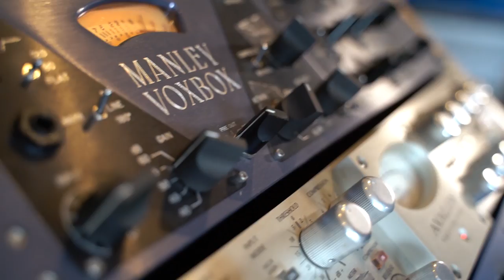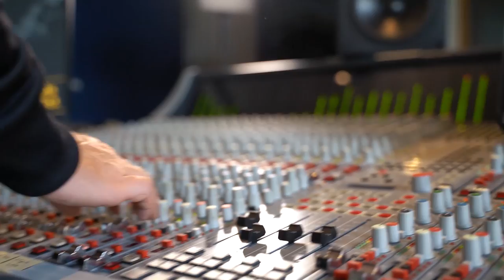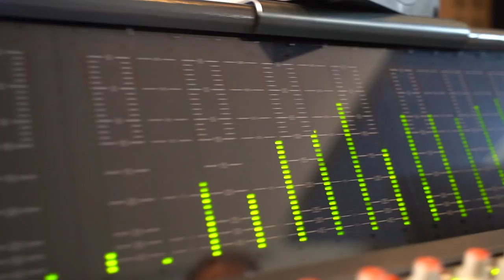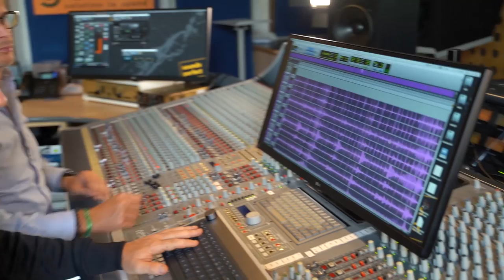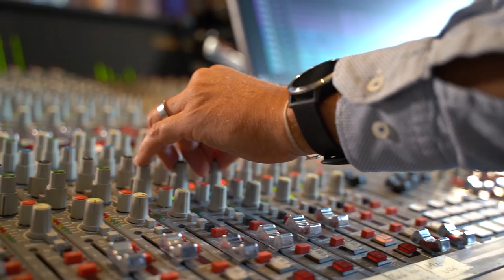GOSH! SESSIONS - Pete Simpson & Band - King Of Pain - Cover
Einen Wochenendstart sollte man mit schöner Musik feiern!
Und deswegen möchten wir Euch heute unsere allererste gosh! Session präsentieren – das erste Baby unserer Serie „The gosh! Sessions“ live bei uns im Studio. Dieses Mal war der britische Sänger Pete Simpson mit seinen überaus talentierten Friends Bernhard Eder (Keyboard), Anji Hinke (Backing Vocals), Flo Kasper (Drumms) , Peter Gruber (Bass) und Christoph Helm (Gitarre) bei uns zu Besuch und hat in gemütlicher Studioatmosphäre vor einem kleinen Publikum 2 wunderschöne Songs präsentiert. Hier ihre Version vom Song King of Pain, arrangiert von Bernhard Eder und Christoph Helm. Musik, die berührt, Musik, die unter die Haut geht.
Tontechnik: Stephan Kolber, Rainer Puschner, Joel Laun, Thomas Goethe
Kamera & Schnitt: @Diana Macalova